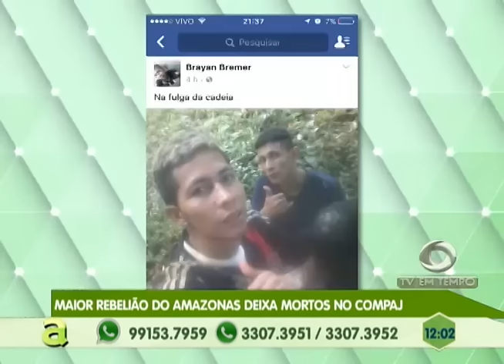No primeiro dia do ano Prefeito Arthur Neto e Vereadores tomam posse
03º BLOCO AGORA 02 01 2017 - No primeiro dia do ano Prefeito Arthur Neto e Vereadores tomam posse